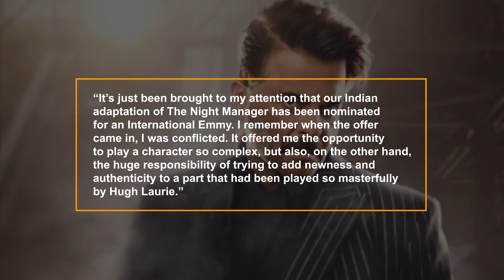'The Night Manager' Becomes ONLY India Series' Entry For International Emmy Awards 2024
'The Night Manager' Indian adaptation has been nominated for the 2024 International Emmy Awards! What does Anil Kapoor have to say about this exciting news?